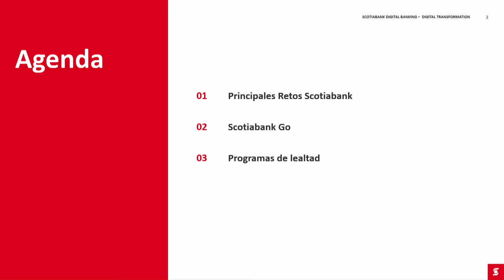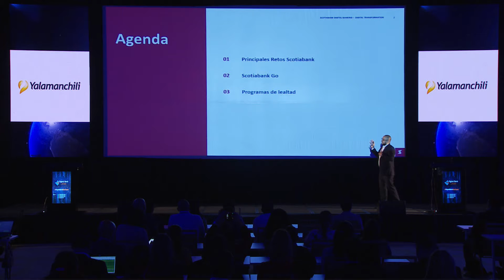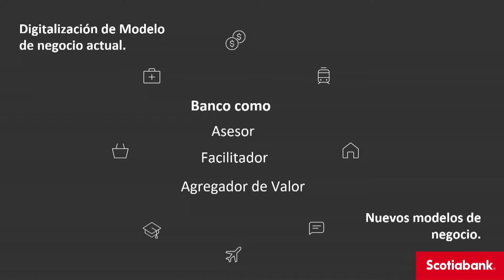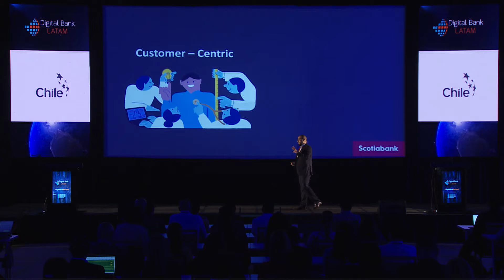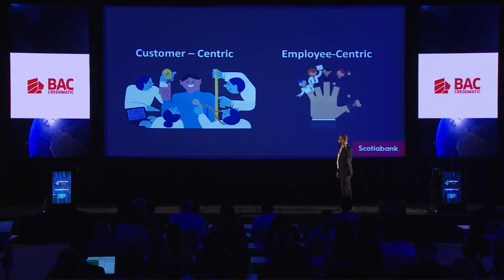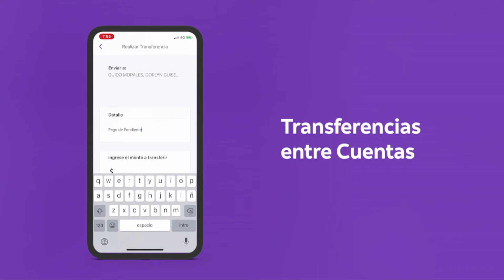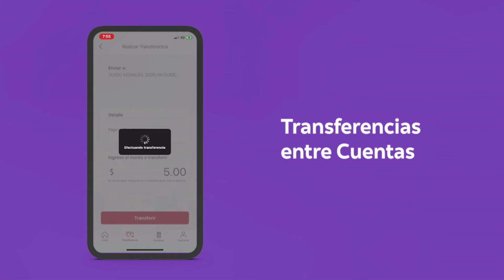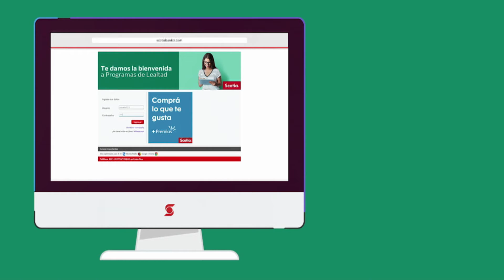Digital Bank San Jose 2019 Presentación SCOTIABANK